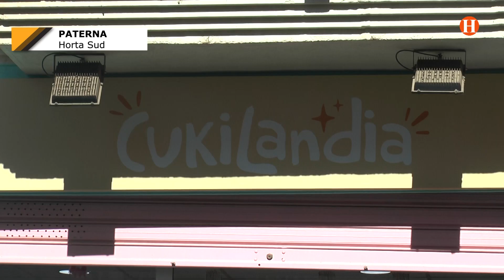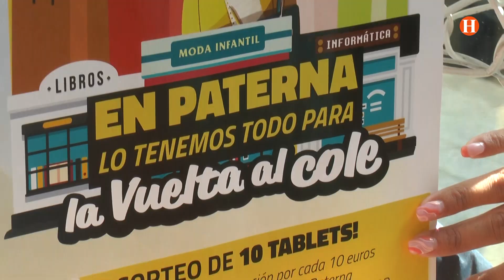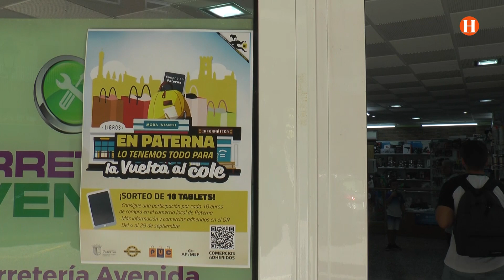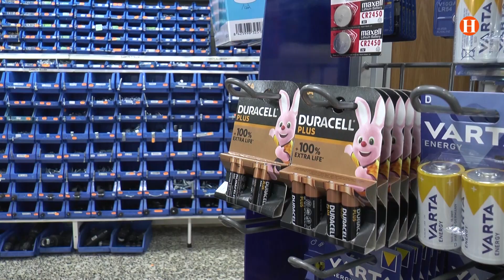La campanya de la ‘Tornada al col·le’ per a promocionar el comerç local arriba a Paterna